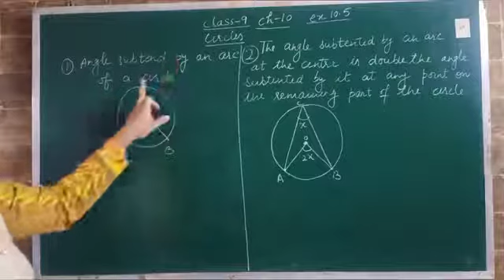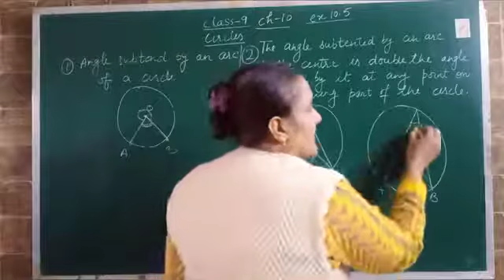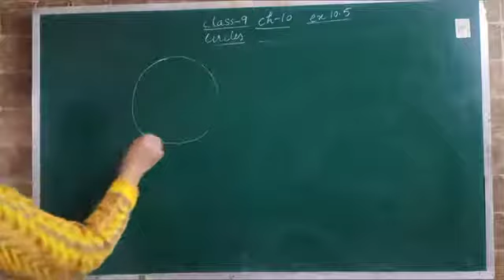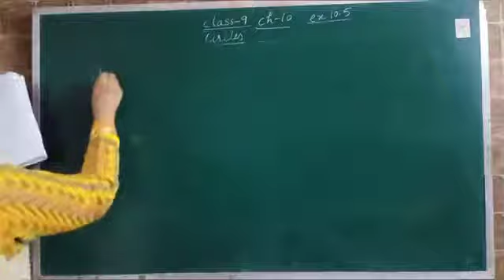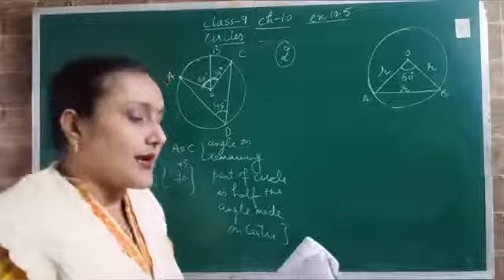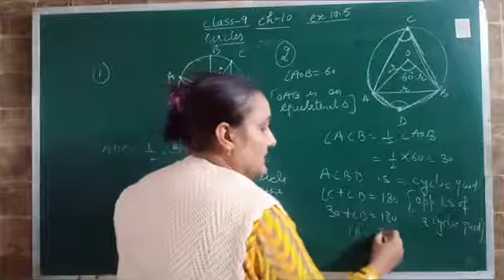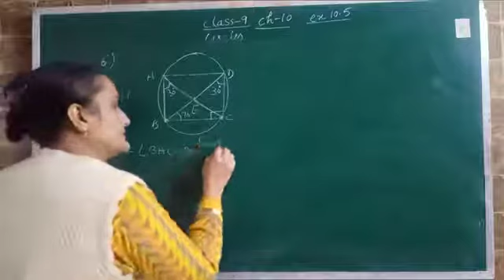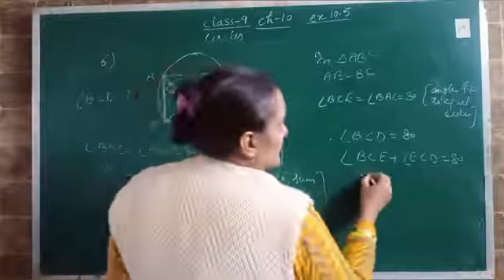Class IX Math Circles Ex-10.5